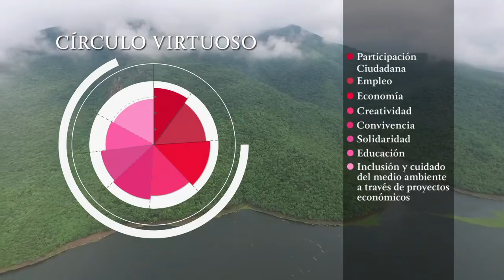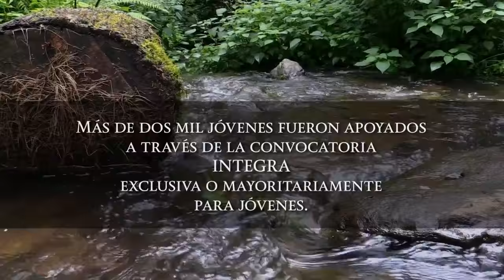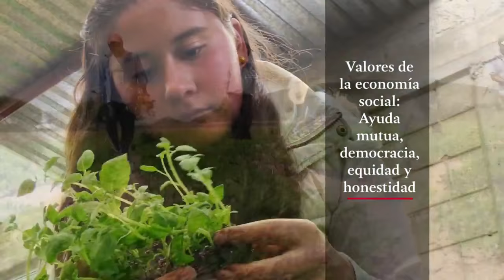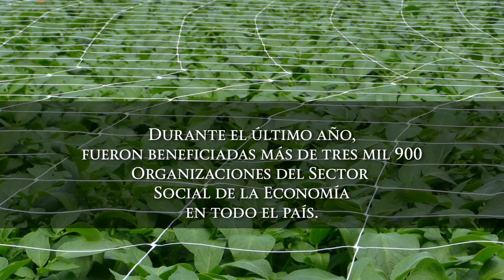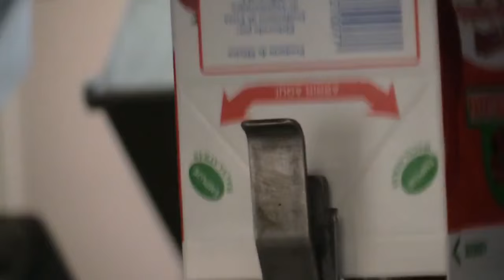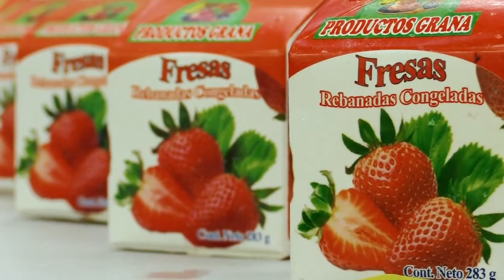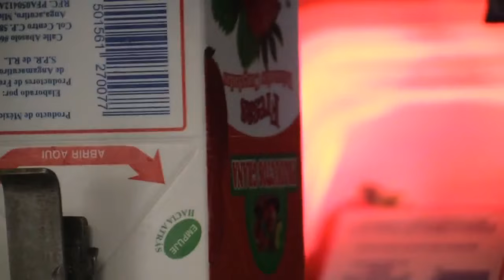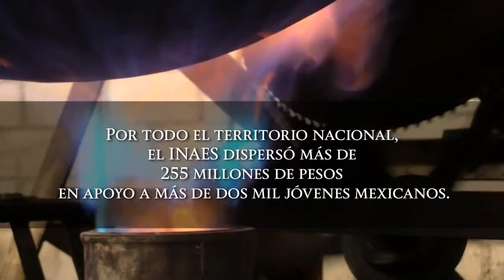Video Institucional INAES 2015